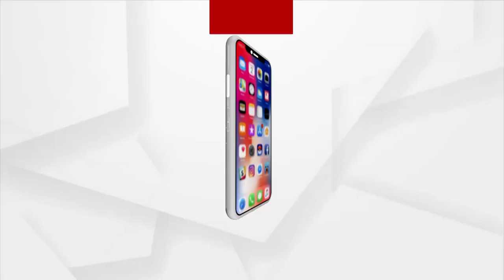ଏ ସରକାର ସ୍ଥାଣୁ ସରକାର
ଏ ସରକାର ସ୍ଥାଣୁ ସରକାର । ଏ ସରକାର ଧୃତରାଷ୍ଟ୍ର ସରକାର । ସରକାରଙ୍କର ଯଦି ସାହସ ଅଛି ତେବେ ଜଙ୍ଗଲ ବିଭାଗକୁ CBI କୁ ଦିଅନ୍ତୁ । ସବୁ ସତ ଜଣାପଡିବ : ଏସିଏଫ ସୈାମ୍ୟଙ୍କ ବାପା ଅଭିରାମ ମହାପାତ୍ର